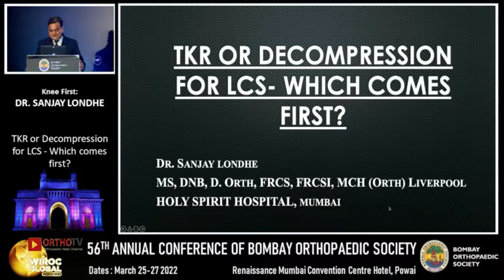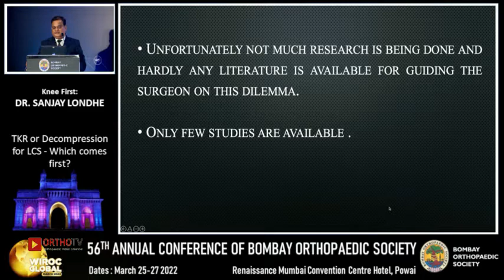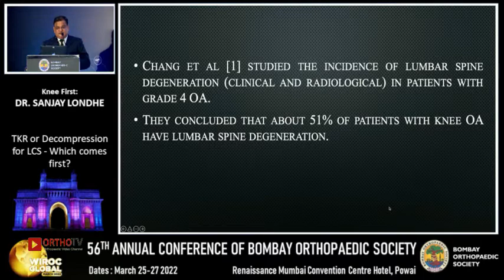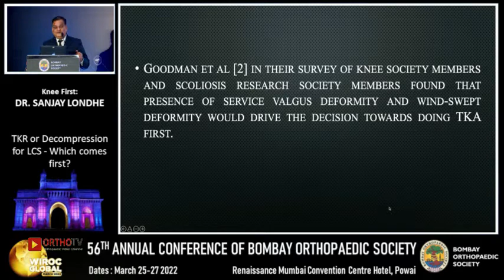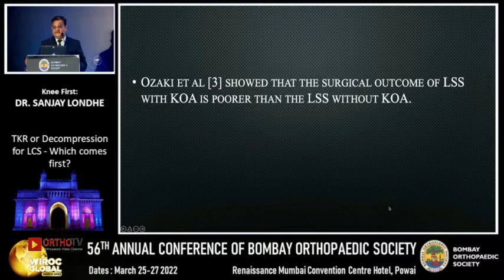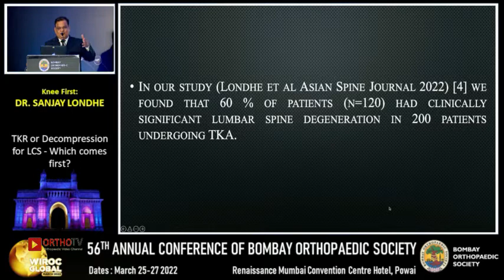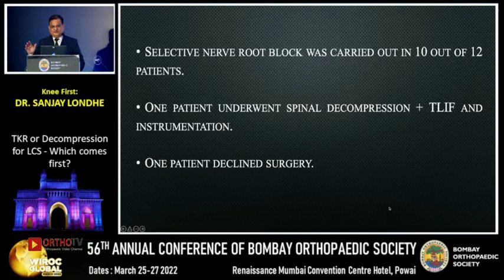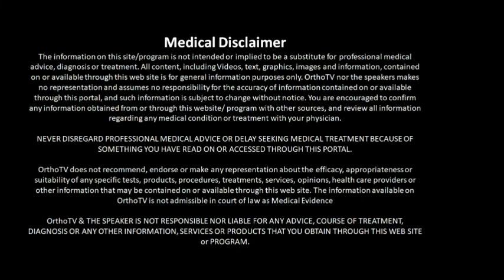TKR or Decompression for LCS - Which Comes First ? - Dr. Sanjay Londhe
Dr Sanjay Londhe

TKR or Decompression for LCS - Which Comes First ?